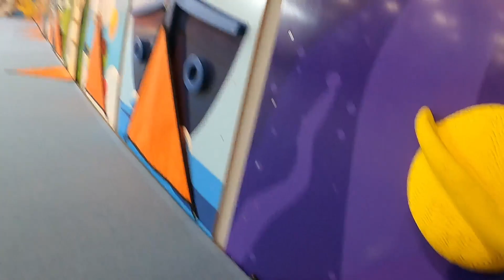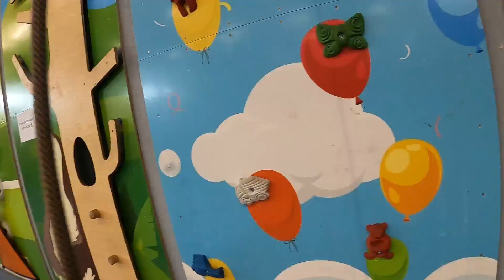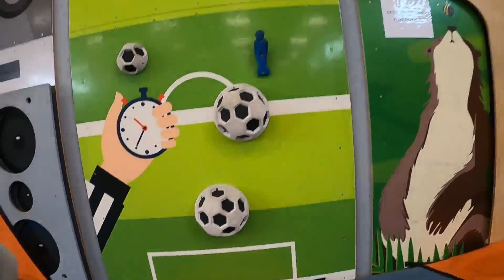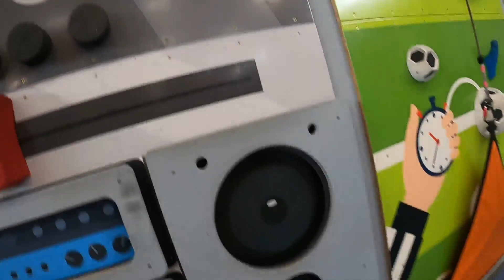Park Linowy 116 - Stacja Grawitacja, Częstochowa - Ścianka Wspinaczkowa Happy Climb 08.08.2020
Lokalizacja: Częstochowa
Województwo: śląskie
Ścianek: 15
Cena: 30 zł (Park Trampolin - 1h)
Info: Min. wiek 3 lat

1. Kosmos
2. Marynarz
3. Baloniki
4. Piłkarzyki
5. Dj
6. Szkielet
7. Warszawa
8. Strażak